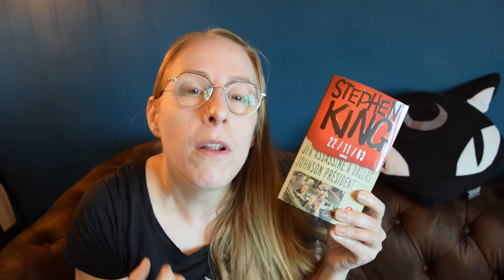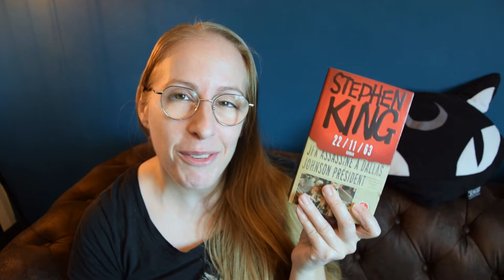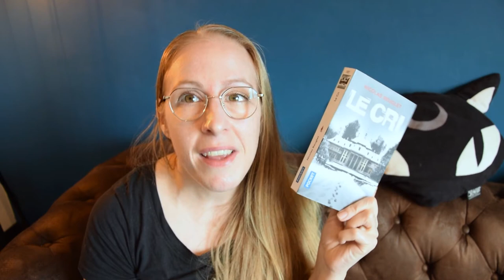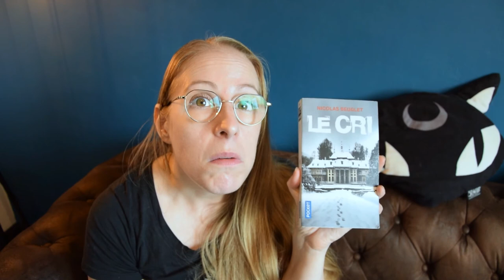[Book] Point Lecture n°6: Du King au top ❤️ et du Coben décevant 😞 | DarkRégal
Point lecture  n°6, je vous donne mon avis sur mes dernières lectures.
livres cités:
22-11-63 de Stephen King
Bad Man de Dathan Auerbach
Ne le dis à personne de Harlan Coben
Le cri de Nicolas Beuglet

J'espère que ça vous plaira. Si c'est le cas, n'hésitez pas à mettre un pouce en l'air.

+ 5% de remise sur Iherb, avec le code SNZ171.
+ 3€ de réduction sur la première NuooBox avec mon code de parrainage

Pensez-y!